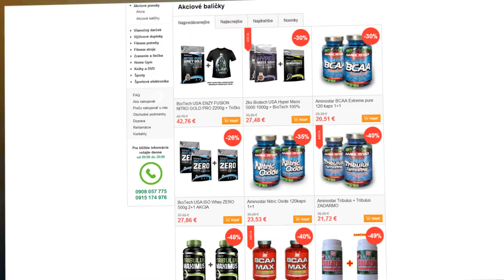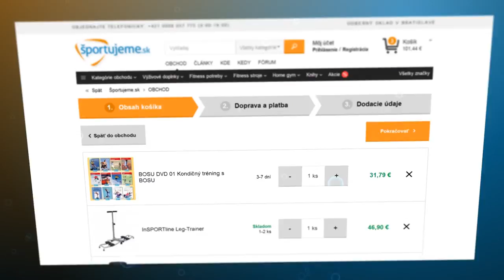Ako byť FIT - Crossfit diskusia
Vypočuj si diskusiu o fenoméne dneška. CrossFit, milovaný a nenavídený. Na pódiu sa stretli veľké mená silového tréningu na Slovensku. Dekan FTVŠ Marián Vanderka, zakladateľ CrossFit Bratislava Dominik Hopjak a všestranný kondičný tréner a Crossfit rozhodca Iľja Číž. Debatu viedol známy tréner BEHAME.sk Viktor Bielik.

témy sú orientačné, nie striktné:
- Je Crossfit len obmenou kruhového tréningu veslárov spred 50 rokov?
- Majú crossfiteri najlepšiu kondíciu?
- Aká je štruktúra tréningu?
- Je Crossfit vhodným doplnkom k iným športom?
- Akú stravu a výživové doplnky si vyžaduje extrémne vysoké zaťaženie?